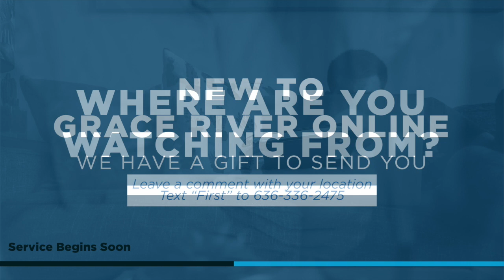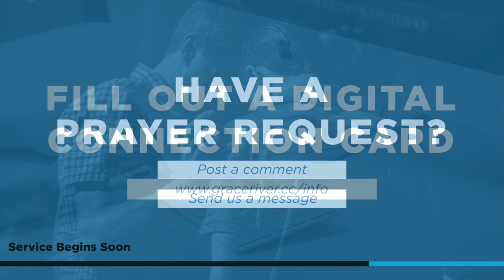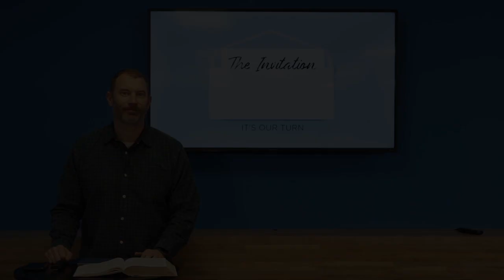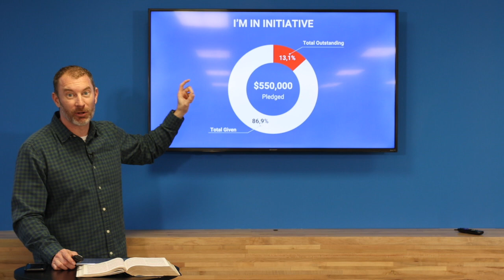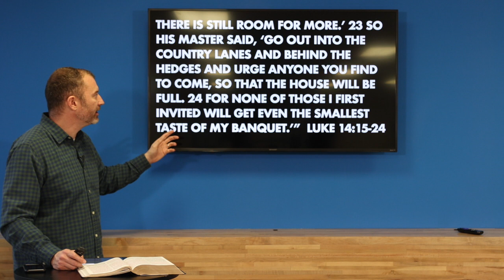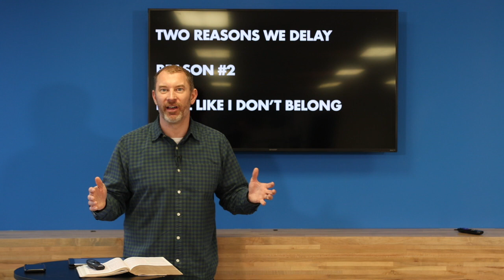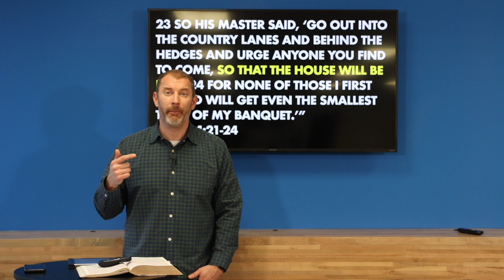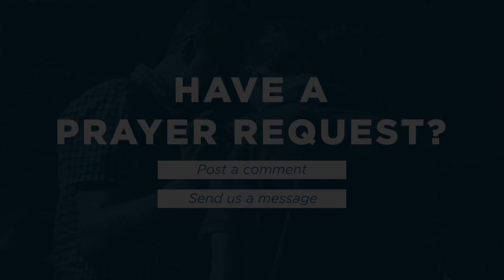The Invitation Week 2